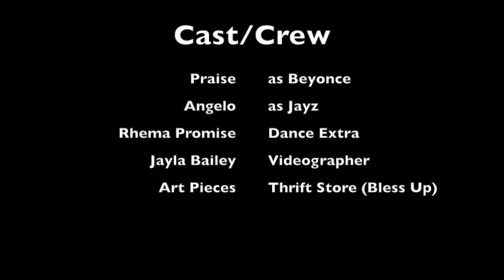APES**T PARODY l Beyonce and JayZ | The Carters | Brother and Sister Duo